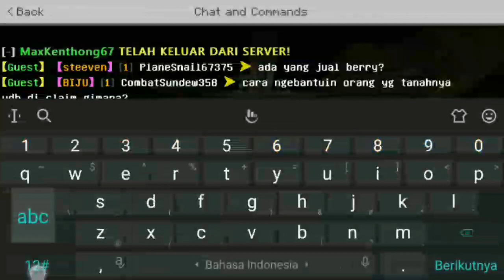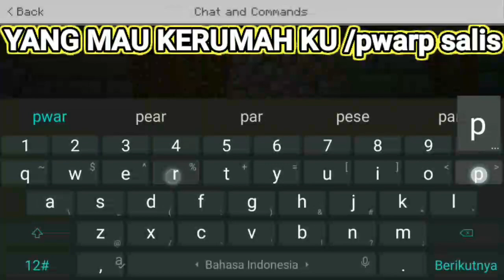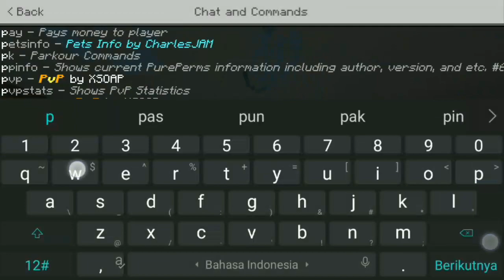DAPAT RANK YOUTUBERS DI SERVER SKY SMP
Mau join

Nih ip nya
IP:skysmps4.ddns.net
PORT:19132

Join buruan